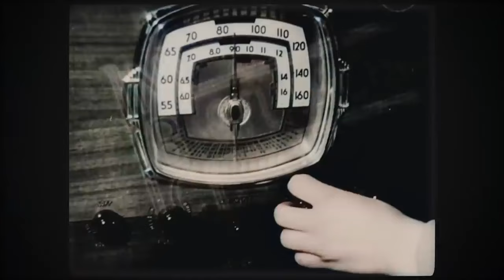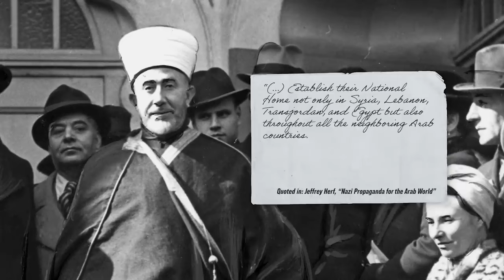Aliados naturales – El Mufi Palestino Hajj Ami Al-Husseini y los nazis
Amin al-Husseini es una de las principales figuras del Islam global. Es un nacionalista árabe, antisemita y antisionista. Pero también está dispuesto a trabajar con potencias imperialistas si le conviene. Ha sido leal a los otomanos y a los británicos. En 1941, se une a Hitler y los nazis.